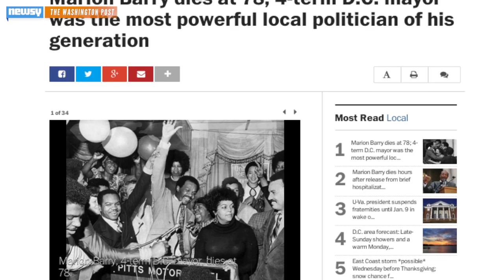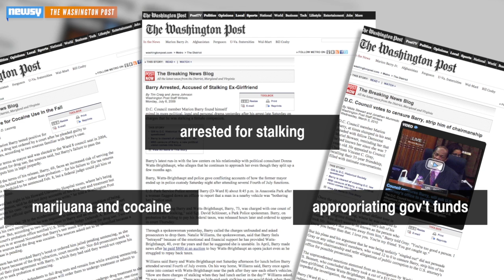Former D.C. Mayor Marion Barry Dies, Leaving Mixed Legacy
Former Washington, D.C., Mayor and City Council member Marion Barry died unexpectedly at the age of 78 on Sunday morning.

Image via: Getty Images / Kris Connor